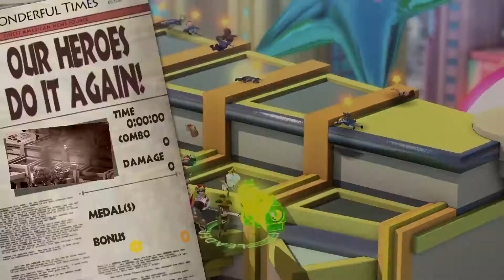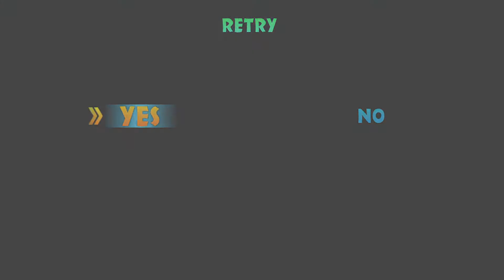The Wonderful 101: Remastered Walkthrough Part 6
Greetings gamers it is I Froztgamer Coming to you for The wonderful 101 Remastered